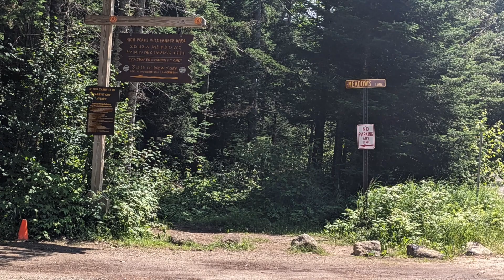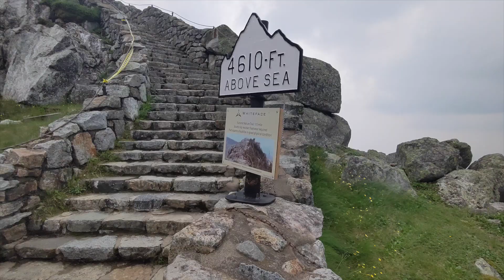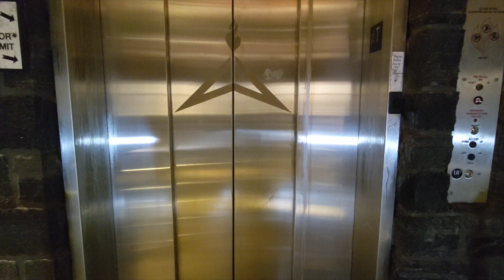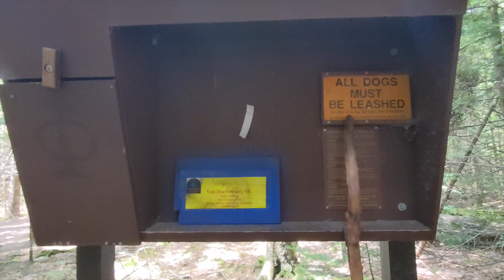Ep. 28 Adirondacks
Nature lovers paradise. Rugged wilderness, raging rivers, shear peaks and mountain lakes and trails everywhere. Absolutely stunning area.

Google Maps - 2000+Pre-plotted U.S. Destinations Available to Share!